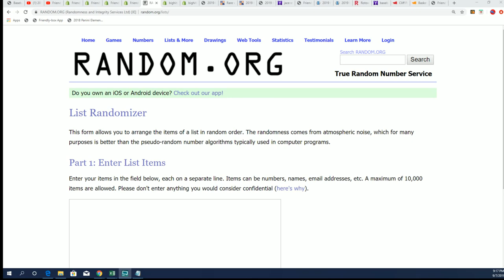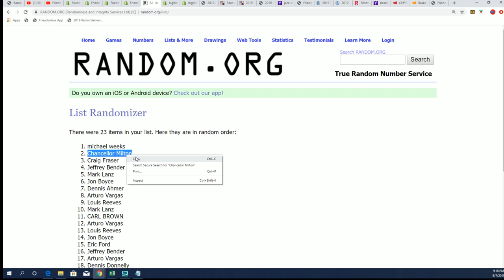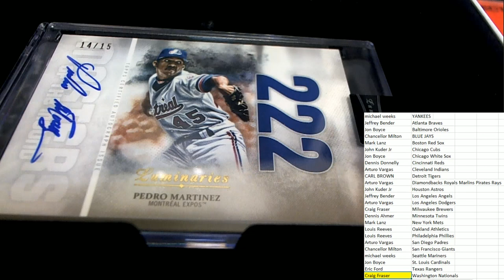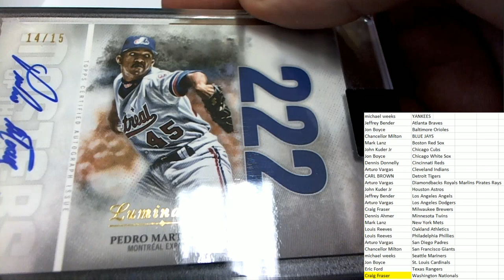2019 Topps Luminaries Baseball Hobby Box ID 19TOPPLUMBBPYT109